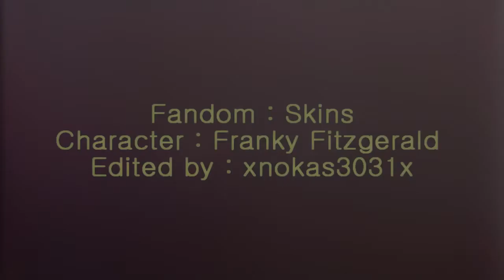Franky ● It Takes a Fool to Remain Sane